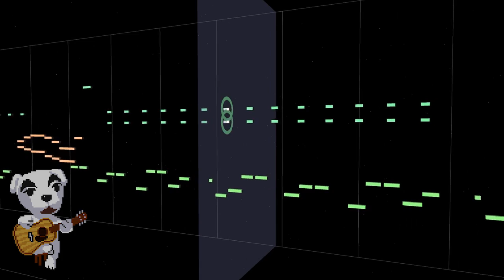K.K. Ska (Aircheck) 8-BIT - Animal Crossing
I love ska, so I had to give this one a shot. Enjoy!

General Information

-I use FL Studio with a plugin called NES VST, made by Matt Montag! You can check out his site here, you can also donate

-The image that I use in the video isn't in any way 8-bit, it's just simple pixel art. I create the image myself.